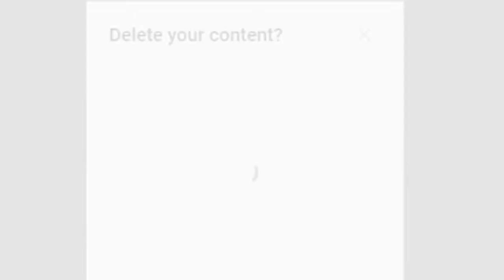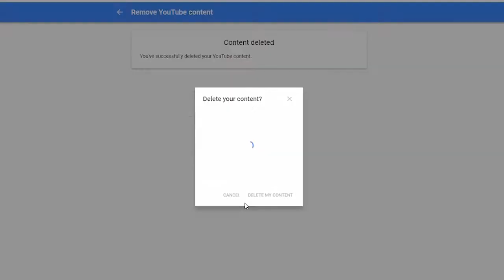1v1 WITH WARPZY OG! (LOSER DELETES CHANNEL)